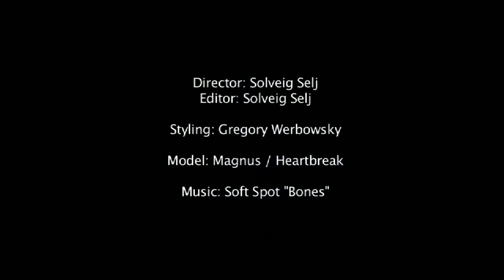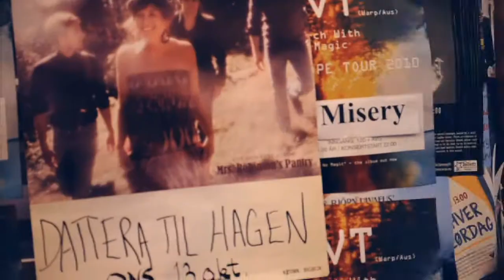Intervju på Radio Nova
Intervju med Solveig Selj om motefilm på Radio Nova, FM 99,3. Intervjuere:
Karoline Kvellestad Isaksen og Siren Løkaas fra filmprogrammet Nova Noir.
- in norwegain -